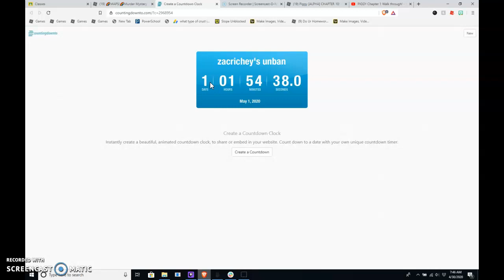MM3 IS BACK!